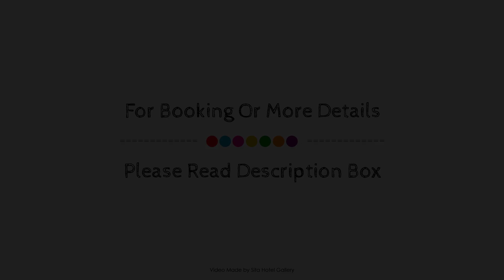Back of Beyond Dune Camp Yala, Sri Lanka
About Property:
Ideally located in the Yala Tissamaharama area, Back of Beyond - Dune Camp Yala promises a relaxing and wonderful visit. The property offers a wide range of amenities and perks to ensure you have a great time. Service-minded staff will welcome and guide you at Back of Beyond - Dune Camp Yala. All rooms are designed and decorated to make guests feel right at home, and some rooms come with linens, private entrance, towels, fan, in room safe. The property offers various recreational opportunities. Back of Beyond - Dune Camp Yala combines warm hospitality with a lovely ambiance to make your stay in Yala unforgettable.
Searching For
1. Back of Beyond Dune Camp Yala
2. Back of Beyond Dune Camp Yala Virtual Tour
3. Back of Beyond Dune Camp Yala Rooms
4. Back of Beyond Dune Camp Yala Amenities
5. Back of Beyond Dune Camp Yala Videos
6. Back of Beyond Dune Camp Yala Offers
7. Back of Beyond Dune Camp Yala Deals
Audio Credit:
Track Title: Blank Slate
Artist: VYEN